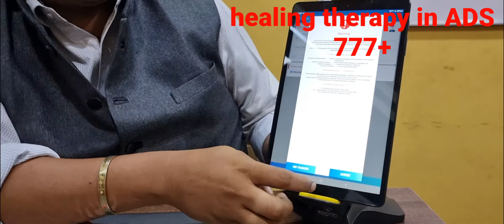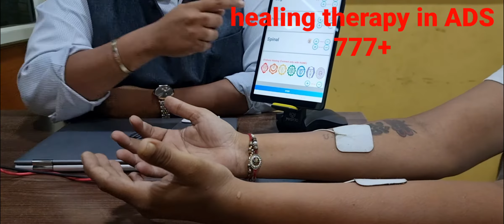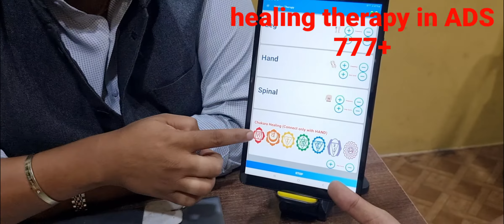(How to healing human body with scanner?) स्केनर से हुमन बॉडी को हिलिंग कैसे करे ? 7 chakras healing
Aura scanner machine ,ADS 777+ Advanced Aura photography scanner All in one Aura healing therapy